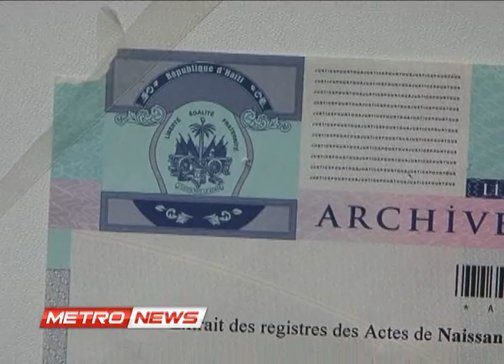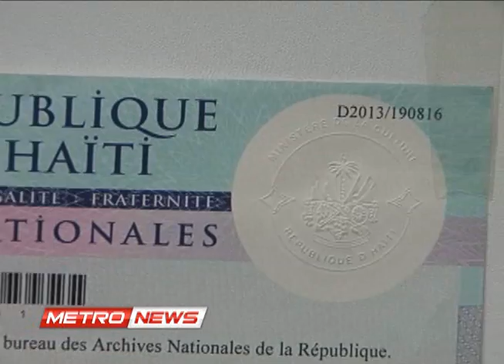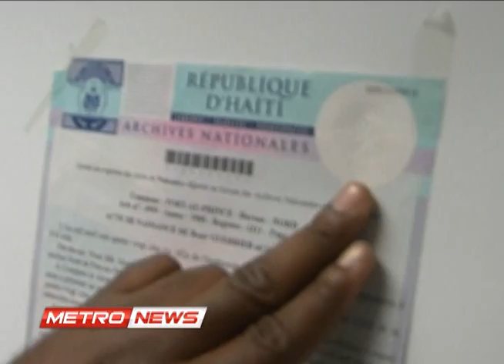METRO NEWS MARDI 05 NOV 2013.metropolehaiti.com